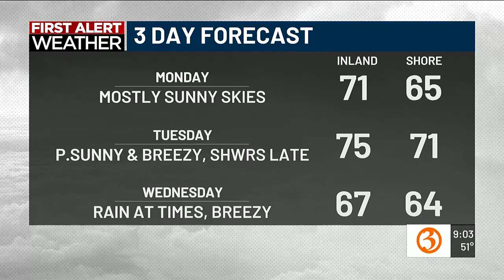Great Day @9a Monday Headlines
Nicole and Scot share the headlines for Monday morning